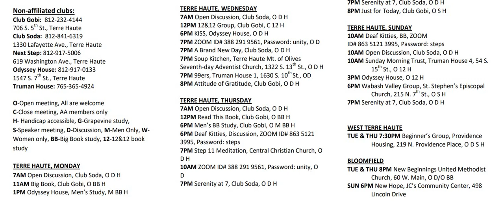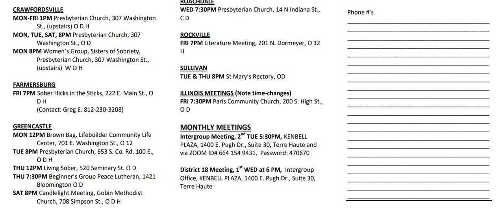SPRING 2022 --- AA Meeting Listing TERRE HAUTE, INDIANA --- Wabash Valley Intergroup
AA MEETING LISTING PDF

STEP 1
unmanageable.

STEP 3
Him.

STEP 6
of character.

STEP 7
Humbly asked Him to remove
our shortcomings.

STEP 8
them all.

STEP 12
our affairs.

SURRENDER
SHARING
AMENDS
GUIDANCE

HONESTY
PURITY
UNSELFISHNESS
LOVE

TRUST GOD
CLEAN HOUSE
HELP OTHERS

Alcoholics Anonymous,
Chapter 5,
How it works,
AA,
Dr Bob,
Bill W,
Big Book,
12 Steps,
RECOVERED,
Powerless,
1st Step Experience,
Craving,
Desire,
Real Alcoholic,
Easy Does It,
4 Absolutes,
Honesty,
Purity,
Unselfishness,
Love,
Keep Coming Back,
Clarence Snyder,
AA Cleveland,
Akron Ohio,
Founders',
Serenity,
Amazing Grace,
The Doctor's Opinion,
Dr Silkworth,
drunk,
sober,
How it works,
Big Book,
12 Steps,
1st Step Experience,
Alcoholic,
Easy Does it,
Absolutes,
aa meetings,
sobriety,
aa speaker,
oxford group,
miracle,
peace,
serenity,
fellowship,